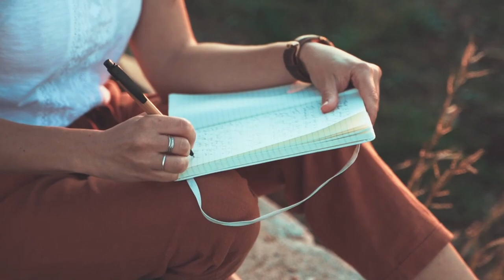MEDITÁCIA NA SPÁNOK: 7 efektívnych techník na ľahšie zaspávanie.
Spánok nie a nie prísť. Niekedy je toho proste na nás veľa. Veľa myšlienok, veľa emócií, veľa toho, čo by naša myseľ mala spracovať pred tým než zaspíme. A pilulky nie sú vždy riešenie. Našťastie je tu alternatíva vo forme meditácie.